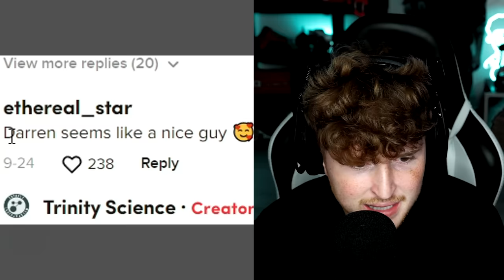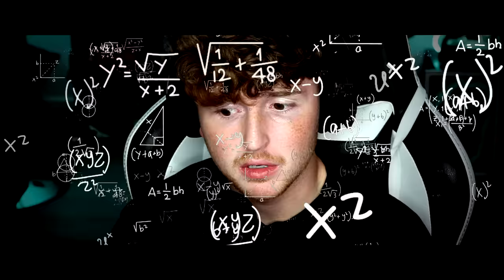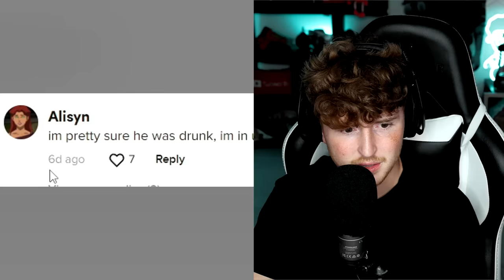37 Scariest TikToks On The Internet..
37 of the SCARIEST tiktoks on the internet.. GET A SNACK for this one. like the vid if you are reading this